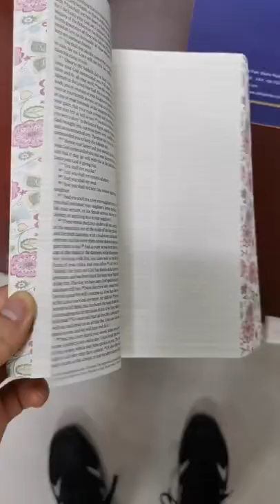Printing on book edges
We supply printers that can printing on book edges.
sizes 90cm*60cm,180cm*100cm,250cm*130cm,and 320cm*200cm available.